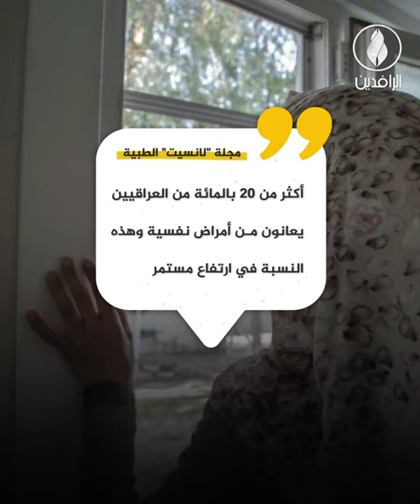عاصفة الاضطرابات النفسية تجتاح المجتمع العراقي وسط غياب الحلول الحكومية